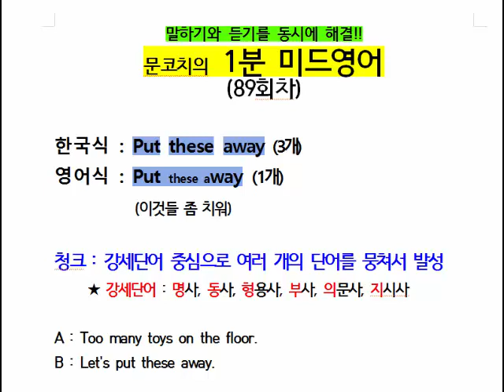1분 미드영어회화 (89회차 : Put these away : 이것들 좀 치워)